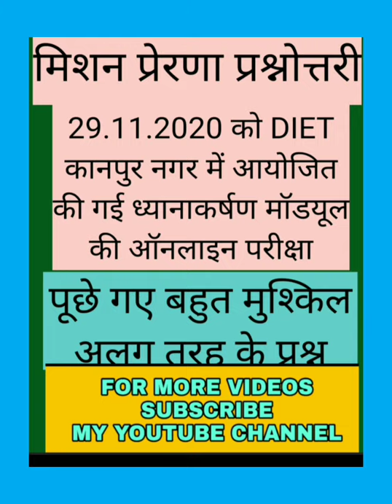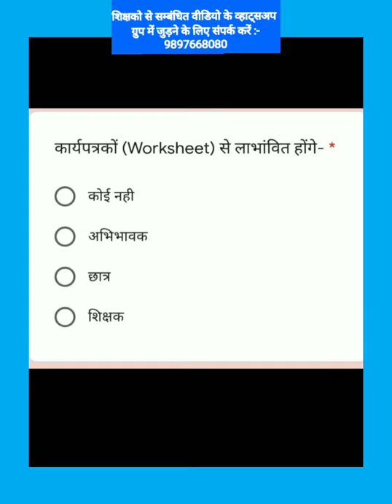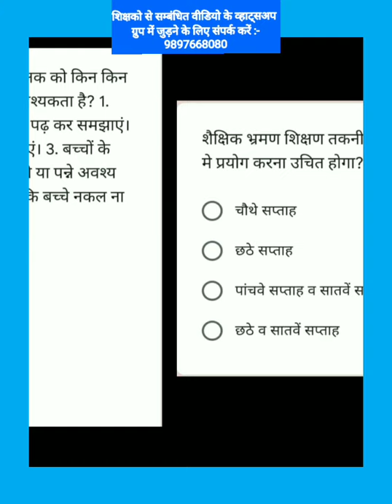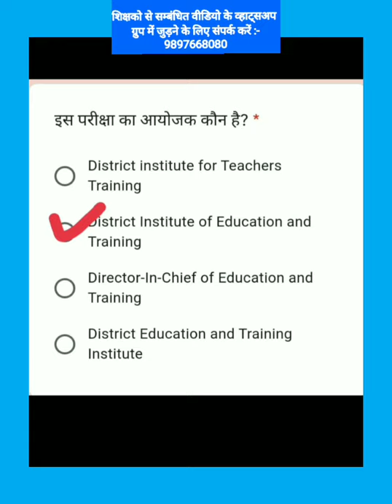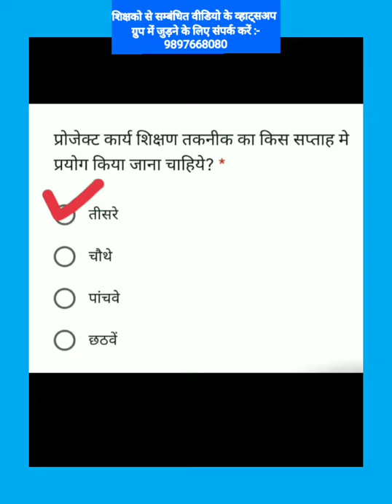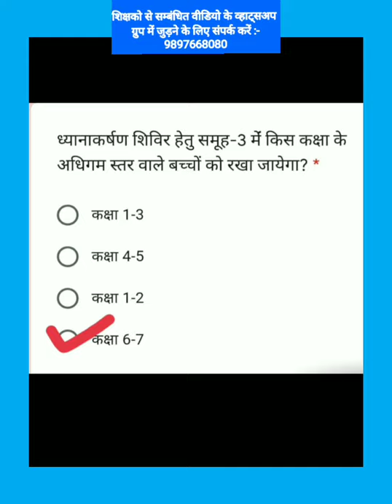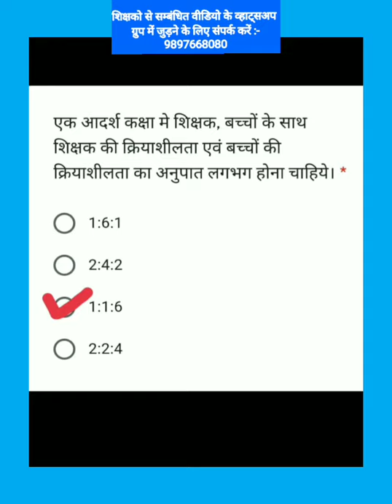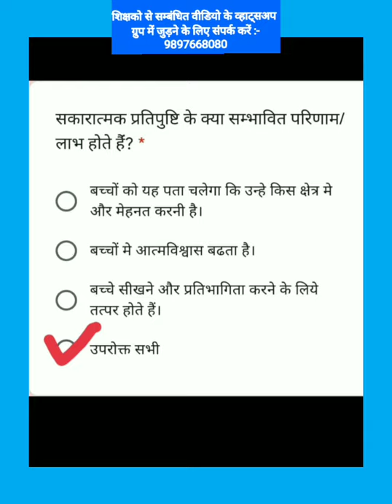29.11.2020 को DIET कानपुर नगर मे हुई ध्यानाकर्षण मॉड्यूल की ऑनलाइन परीक्षा,पूछे गए अलग तरह के प्रश्न